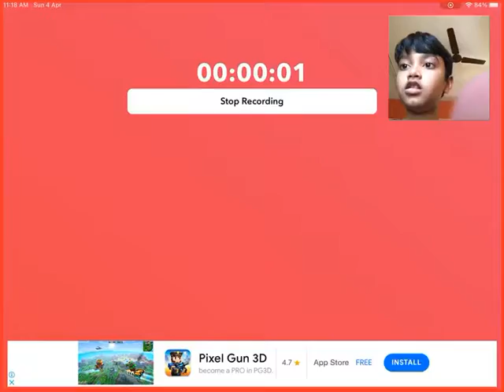4 April 2021